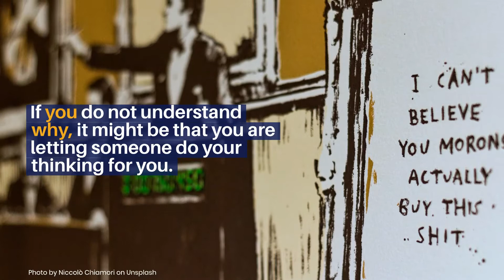Rewriting the Rules of the American Economy by Joseph E. Stiglitz – a Book Review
Joseph Stiglitz believes that economics should serve people, not divide and conquer them; we believe that 99% of people, once they read his books, would agree.